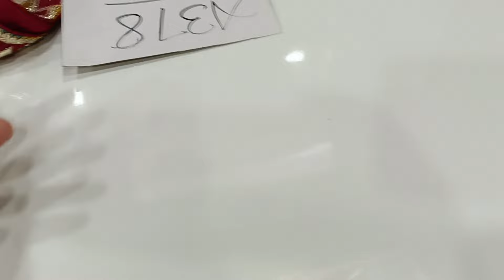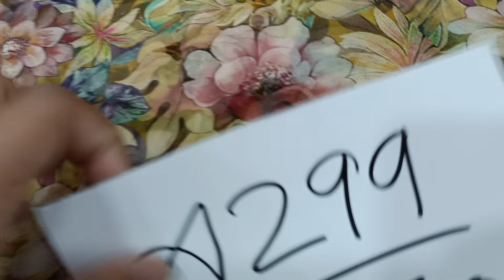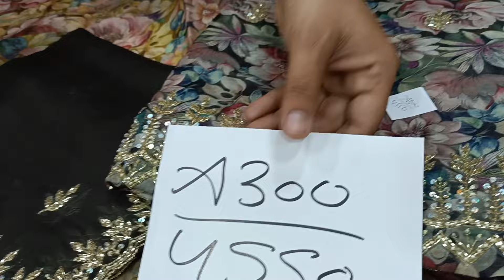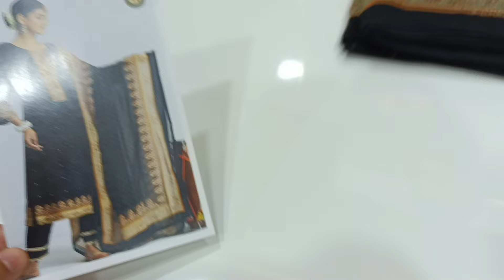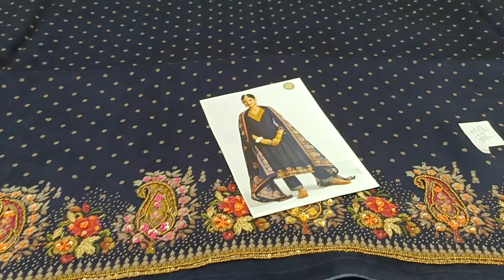Beautiful Summer Special Collection ♥️/ For Orders